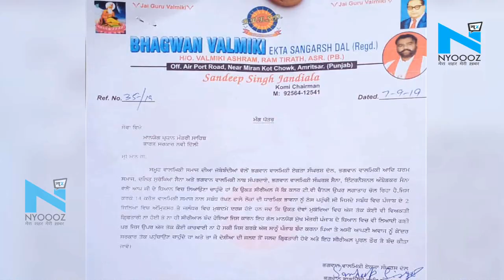'Ram Siya Ke Luv Kush' Serial में आपत्तिजनक टिप्पणी के विरोध में 7 को Punjab बंद का एलान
एक निजी टीवी चैनल पर प्रसारित किए जा रहे सीरियल 'राम-सिया के लव कुश' में भगवान वाल्मीकि जी को लेकर की गई आपत्तिजनक टिप्पणी के विरोध में भगवान वाल्मीकि टाइगर फोर्स, ऑल इंडिया एक्शन कमेटी और श्री गुरु रविदास टाइगर फोर्स ने सात सितंबर को पंजाब बंद का आह्वान किया था जिसके चलते आज अमृतसर में श्री वाल्मीकि समाज के लोगों ने सीरियल के विरोध में अमृतसर दिल्ली रेल मार्ग को रोका